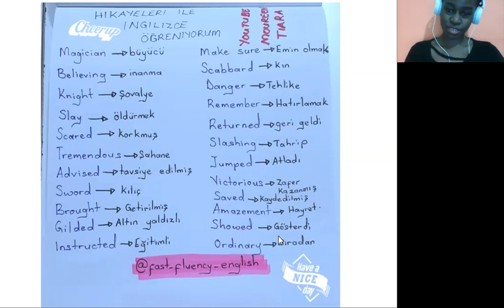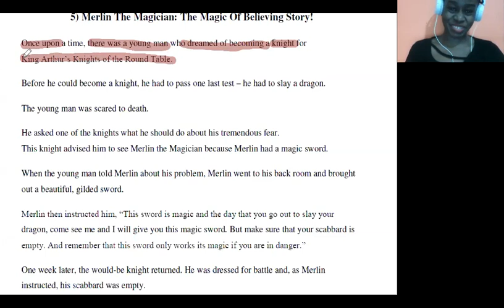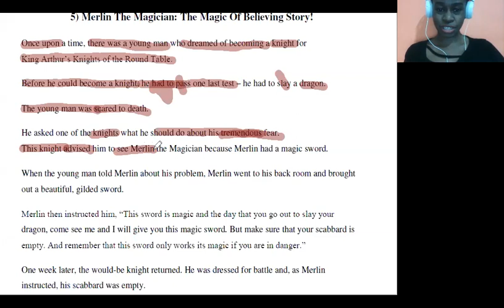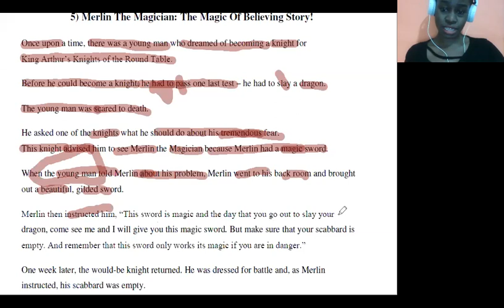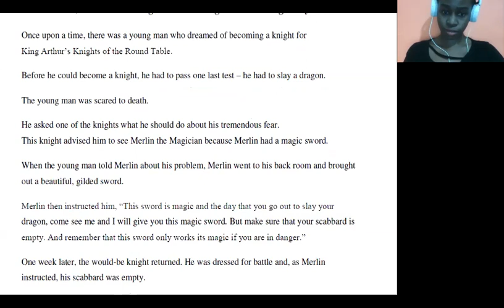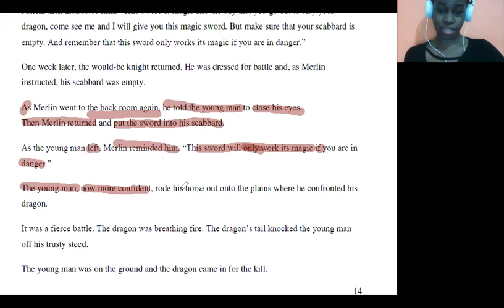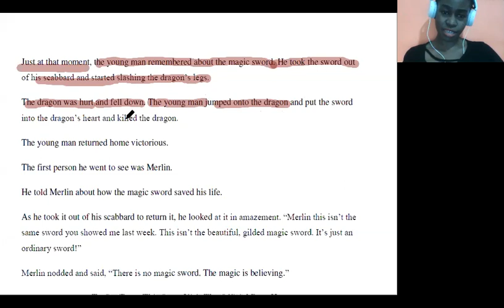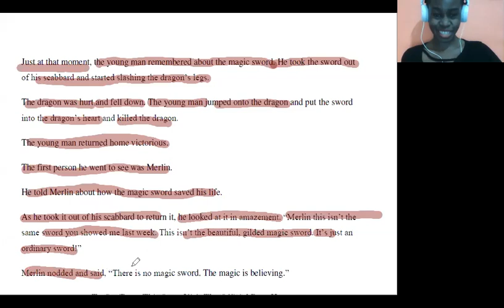The Magic Of Believing English Short Story